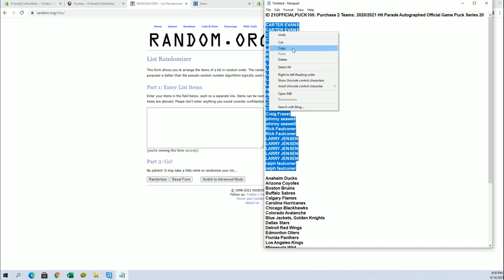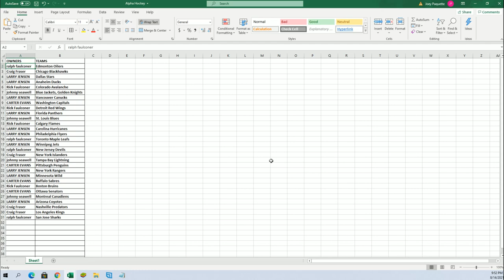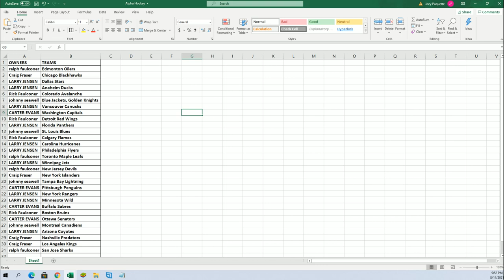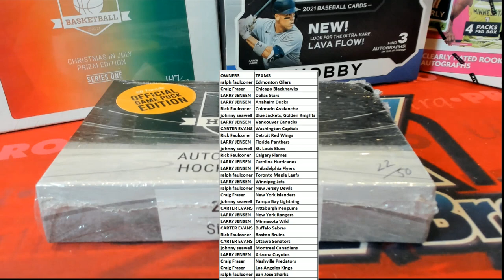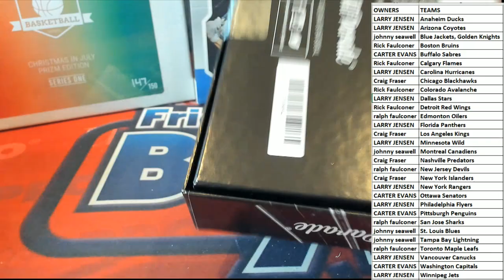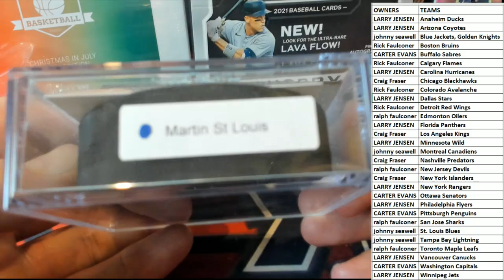ID 21OFFICIALPUCK105 Purchase 2 Teams 20202021 Hit Parade Autographed Official Game Puck Series 20